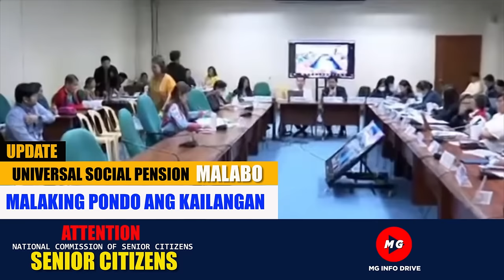◾ UNIVERSAL SOCIAL PENSION UPDATE ATTENTION SENIOR CITIZENS